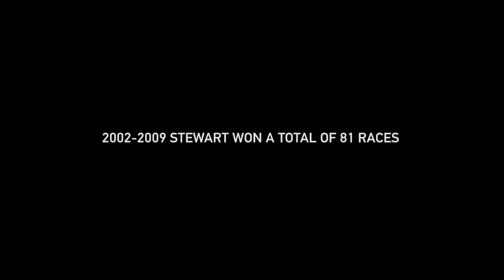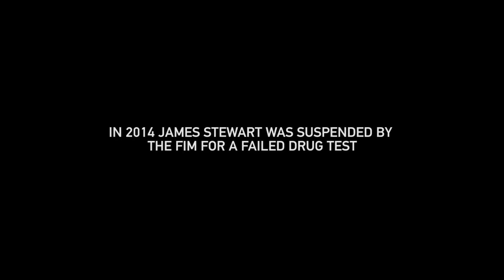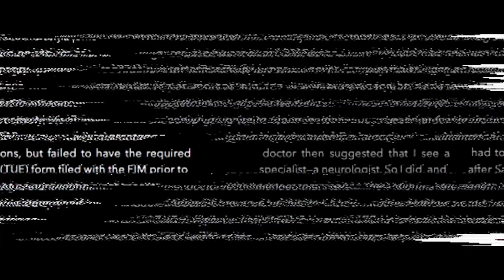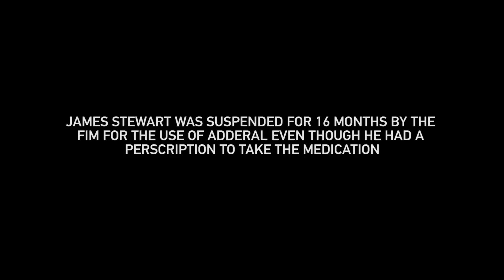GoPro: Driven Series | James Stewart Ep. 2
In this episode of GoPro Motorsports Original Series DRIVEN, take an in-depth look into the life of Supercross and Motocross champion, James Stewart. Ride along with James who is considers the fastest man on two wheels, as he takes you through his journey of success and hardships thought out his moto career.

Music

Egadz
"Insterodead"
"Perpetual Motion"